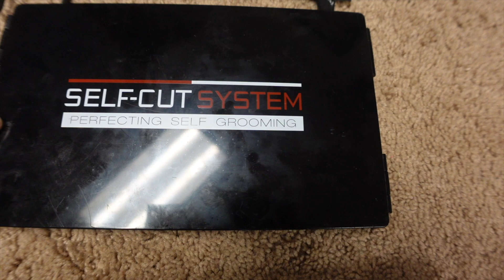Cutting My Locs Off after 10 years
This a video of Me cutting my Locs Off after 10 years. My Daughter Wanted to Help Cut some and cut the first one . It was a long journey, enjoyed it, but time for Phase 2.

AMAZON CUTTING PICKS IN VIDEO
WAHL CLIPPERS Studio AMAZON PICKS
T outliner clippers
Selfcut Mirror

AMAZON PRODUCER MUSIC PICKS
WA-87 R2 Microphone - Black
Audio-Technica ATH-M50X
Warm Audio WA73-EQ 1073
LaCie Rugged Mini 5TB External Hard Drive
8" Gray Foam Ball FOR MIC
Focusrite Scarlett
Universal Audio Apollo Twin
Mogami Gold XLR Mic Cable

00:00 Introduction
00:54 Cutting First Loc
01:26 cutting off all locs
02:29 items used for the Hair cut
03:05 WHY I CUT MY LOCS
08:01 CUTTIN WITH CLIPPERS
09:40 THE FINISHED CUT